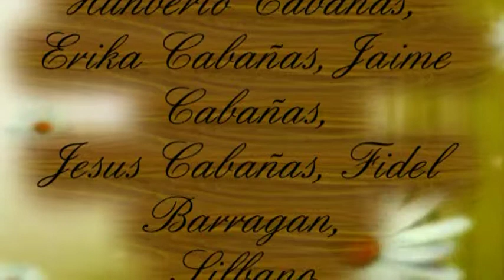bautizo de kevin y ailyn cabanas parte#5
puro guerrero